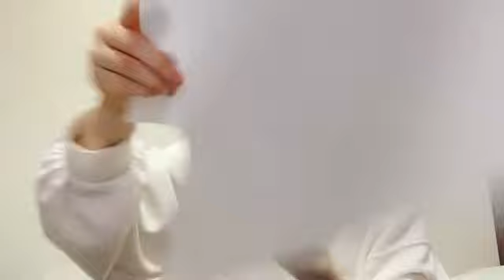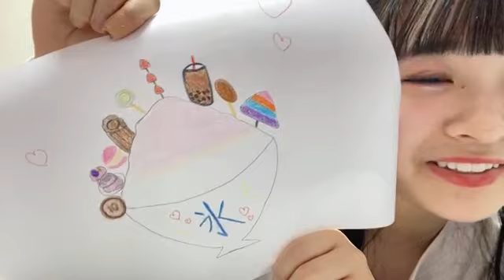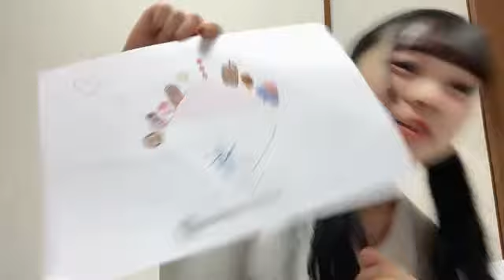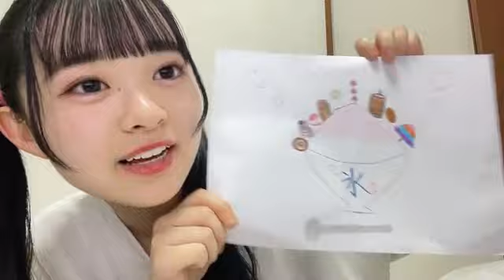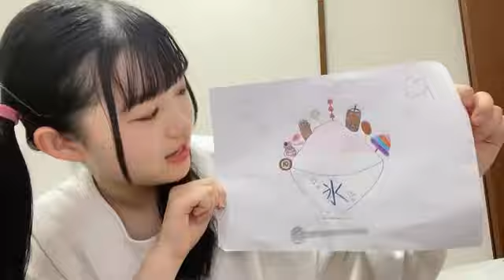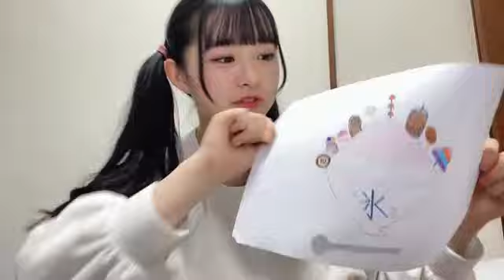舟橋礼菜 (NMB48) SR 2023年 7月29日③ 20時00分